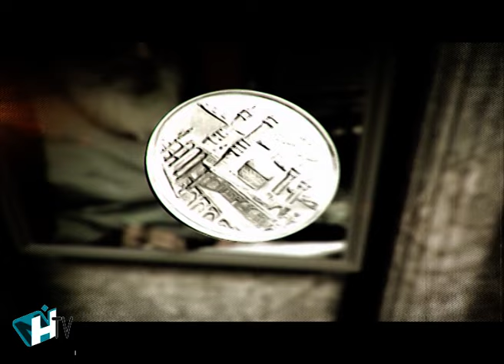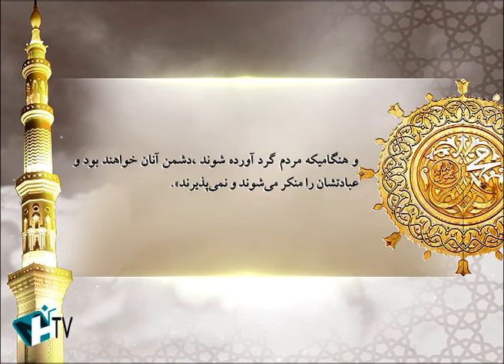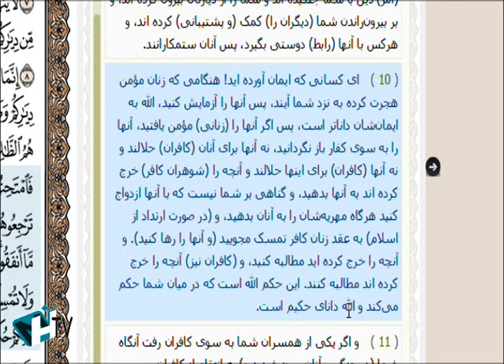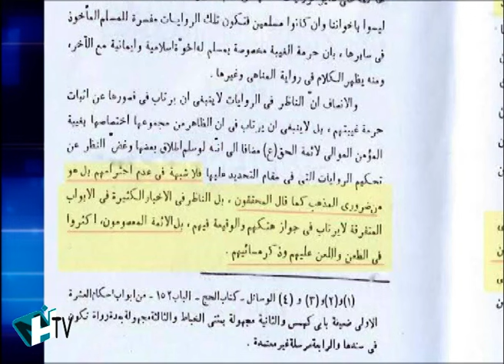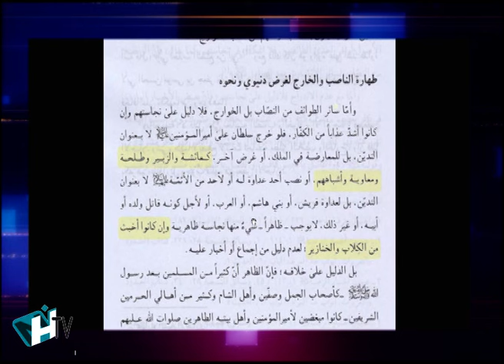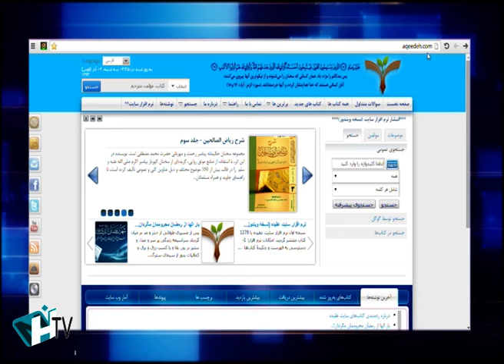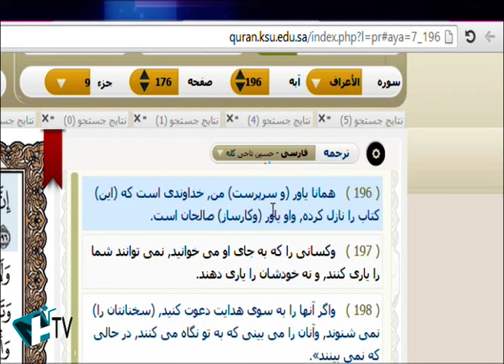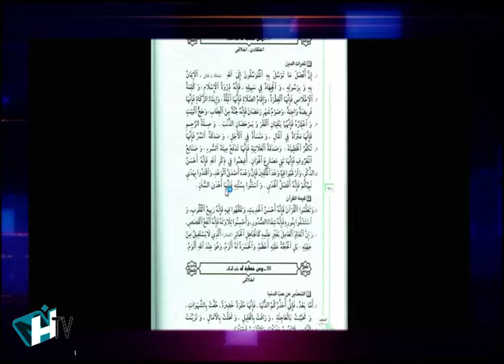۱۴ خدا را بشناسید!! فرمانروای جهان کیست؟ افسانه های هدفمند آخوندی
در برنامه آن روی سکه ۱۴ خدا را بشناسید!!
اما فرمانروای جهان کیست؟
چرا افسانه های هدفمند آخوندی
فراموش نکنید که با عضویت در کانال «ندای حق TV » و نشر و اشتراک گذرای ویدیو‌های ما، شما هم در مسیر دعوت با ما همکار می گردید.
       ندای حق
ندای توحید و حقیقت
tajikistan ҚУРОН ТАДЖИКИСТАН ТОҶИКИСТОН#